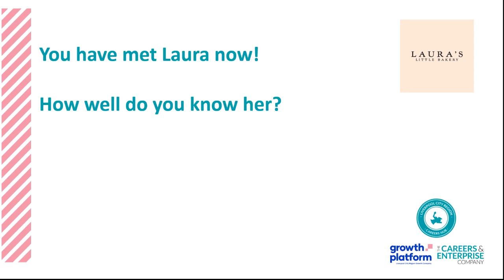LCR Creating Careers: Laura's Little Bakery, Part 1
Accompanying student resources and links to other episodes of LCR Creating Careers can be found